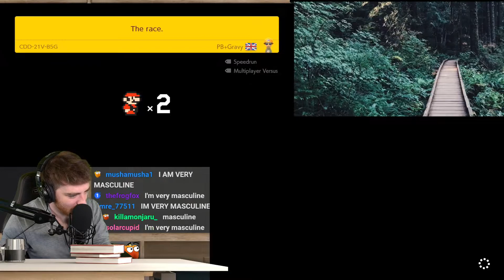I'm Very Masculine